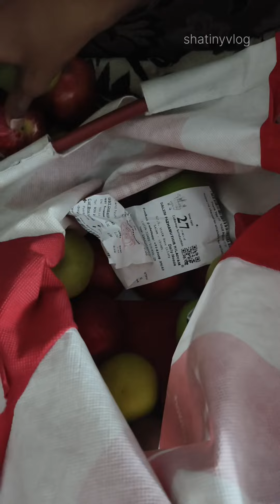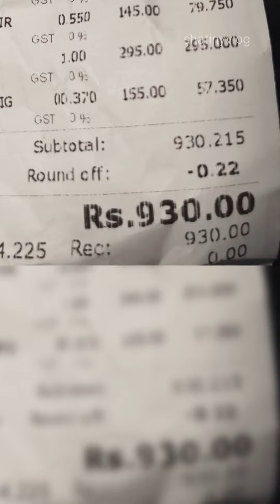வீட்டில இப்படி செய்வாங்கனு நினைக்கல|After surgery what I eat regularly|really I can't believe